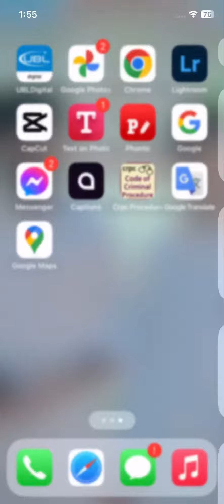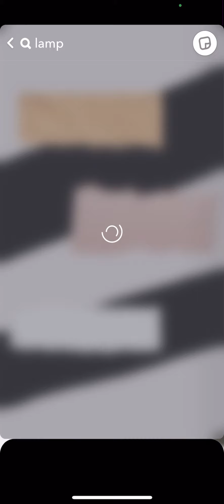Snap streak ideas | Aesthetic snapchat streak ideas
Hy

Aesthetic snap streak ideas
Snapchat story ideas
New snapchat story ideas
streak ideas of snapchat
 streak ideas of snap story
ideas of snapchat streak
Snapchat streak editing ideas
 new Snapchat editing ideas
 story ideas for Snapchat
ideas of unique snap story
Creative snap streak ideas
snap creative ideas
Snapchat story ideas
ideas for snap streak
streak ideas for Snapchat
streak ideas